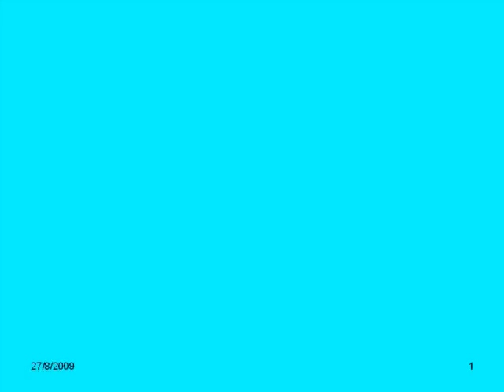PINTURAS ITALIANAS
Apresentação de quadros da magnífica pintura italiana,com enfoque para a paisagem natural e urbana,consorciada á linda e evocativa   música daquele país.